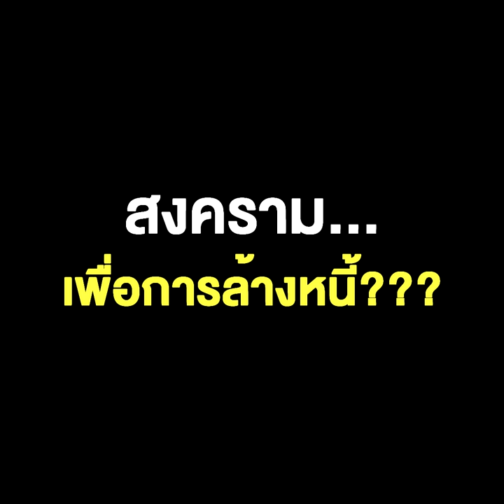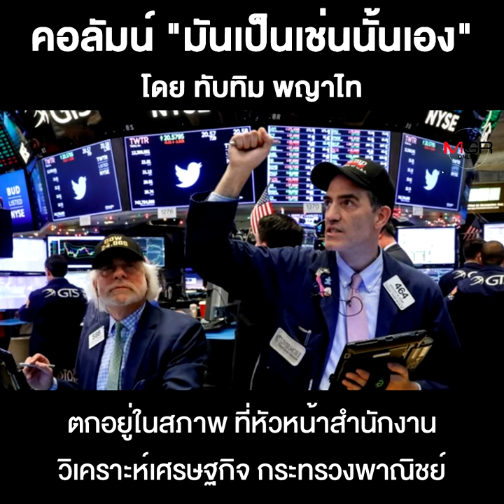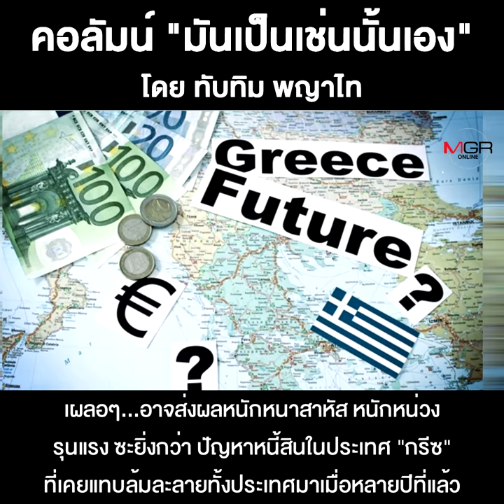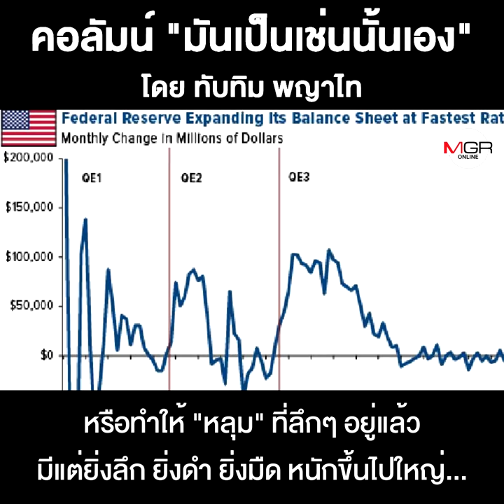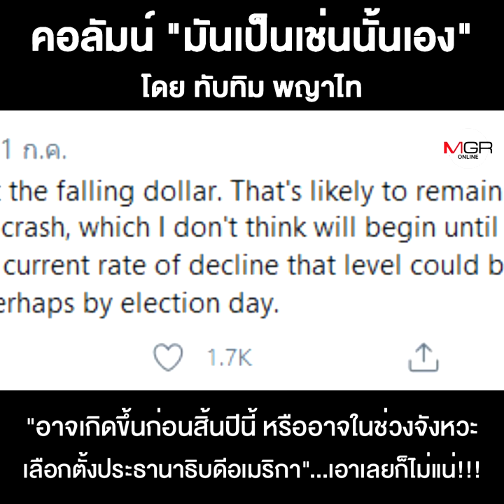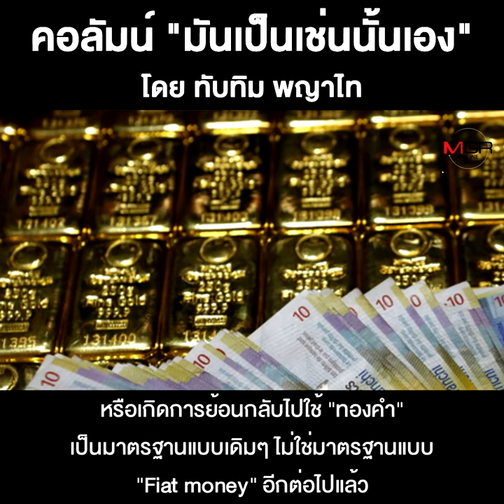สงคราม...เพื่อการล้างหนี้??? โดย ทับทิม พญาไท คอลัมน์ “มันเป็นเช่นนั้นเอง”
สงคราม...เพื่อการล้างหนี้???
โดย ทับทิม พญาไท
คอลัมน์ “มันเป็นเช่นนั้นเอง”